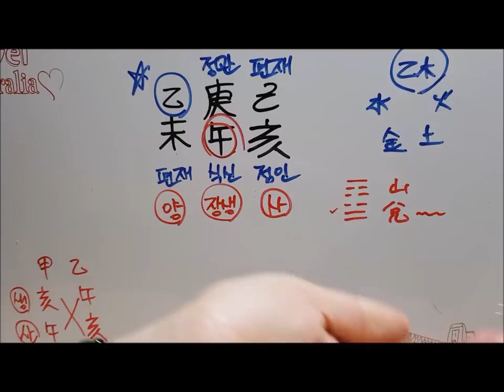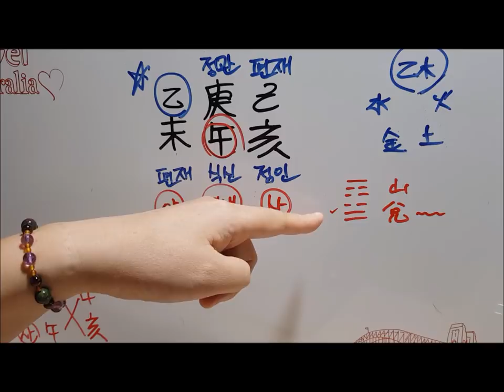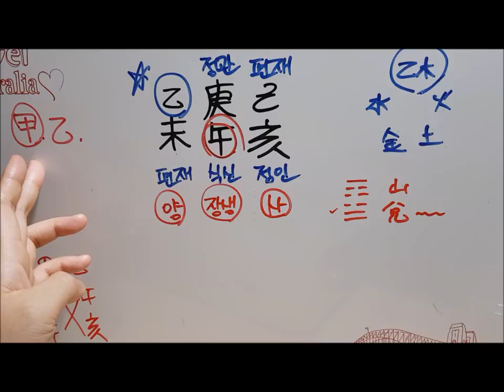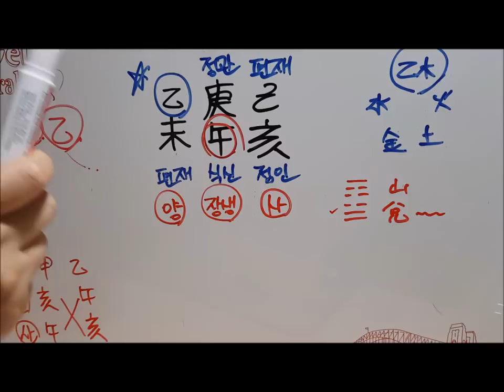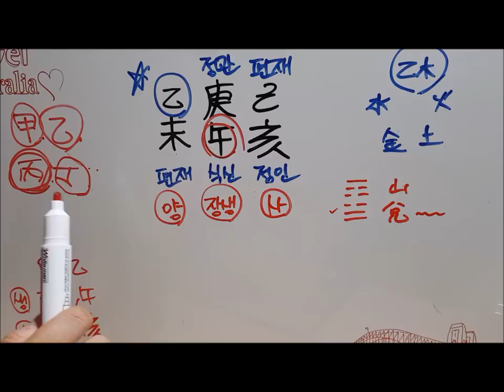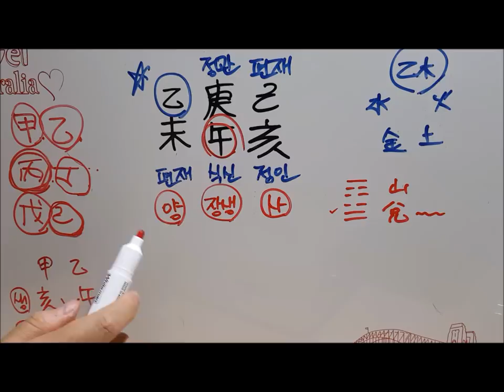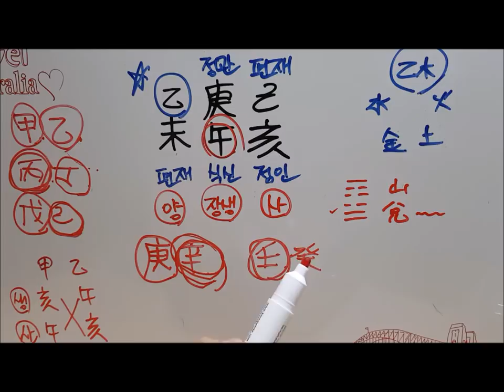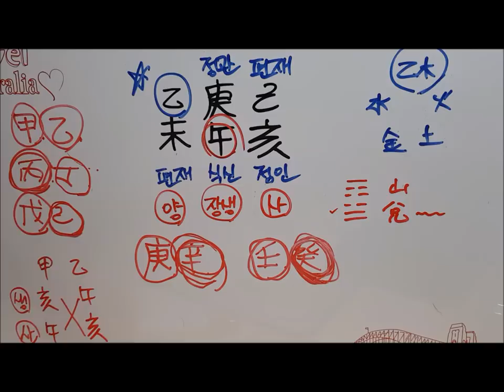[오늘의 운세]2019년 6월 27일 목요일 을미일(乙未日) Decrease